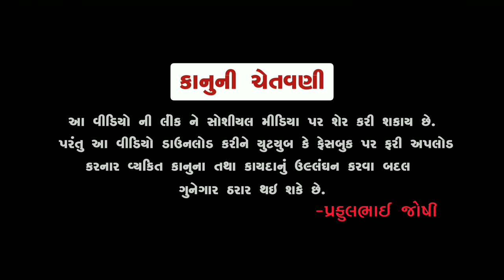લાડી નવી કે ગાડી નવી | Praful Joshi | Full Gujarati Comedy 2021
Prafulbhai Joshi Official Present .

Title:લાડી નવી કે ગાડી નવી
Artist:Praful Joshi
Script:Prafulbhai Joshi
Topic:Gujarati Comedy
Dop:Ujjval Joshi
Editing:Ujjval Joshi
Producer:Prafulbhai Joshi
© All Copyrights Reserved to:@PrafulbhaiJoshiOfficial